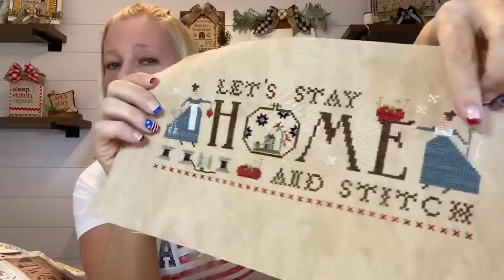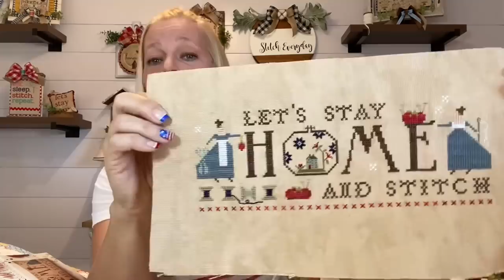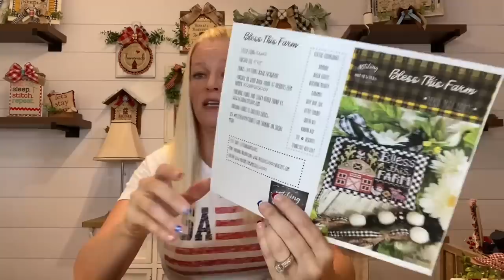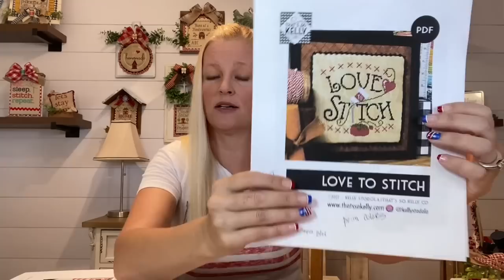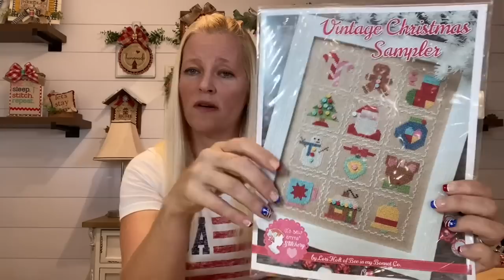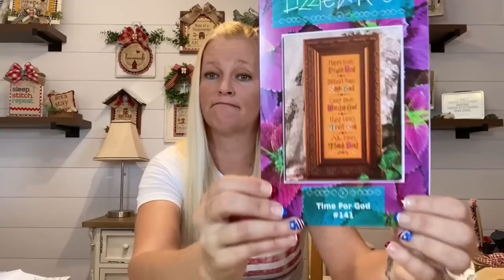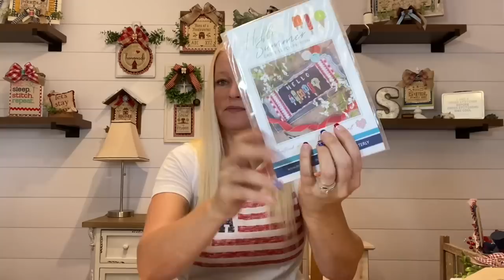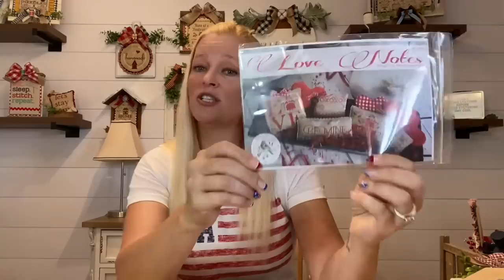Flosstube #42 Javagirlstitches finishes, tomato’s and Stitchy fun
Facebook group.. DotDotGooseDesignandjavagirlstitches

Project bags.. DotDotGooseDesign

Beauty box.. Amazon

Instagram shout outs
Pinkernpunkinquilting .. home pattern
Abitofscrapstuff.. beauty box
Vickiespunsugarquilts.. color changes on Humble Hunny

Hobby lobby
Metal box #1550193
Wood sign used for House rules

Color changes on Project Quarantine.. classic color works.. pea pod, Chesapeake bay, nighty nite
Weeks.. putty, chestnut, Turkish red
Gentle arts.. wood trail
Dmc.. 3865,754,3778,647,646

Color changes on Humble hunny... classic color works...
Ladybug, black coffee, bean sprout, queen bee

If you have any questions please feel free to message me, I’m always happy to help❤️